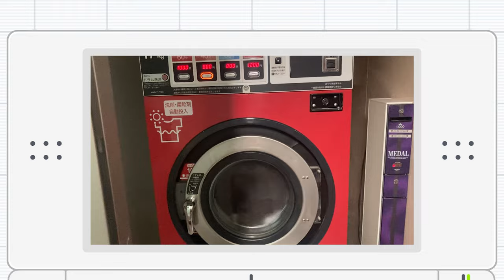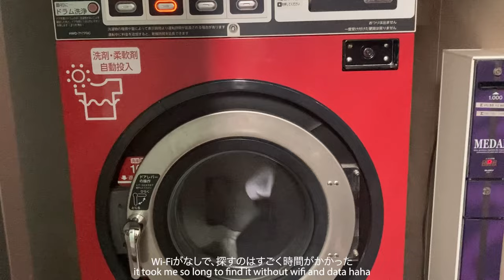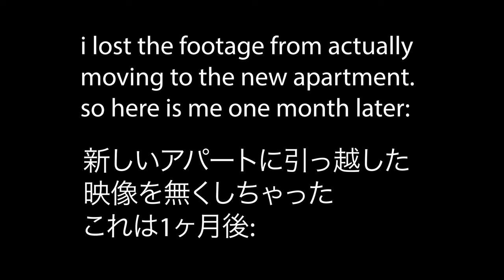how i moved to japan by myself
hi, i am explaining how i managed to move to japan by myself, if you have any questions, let me know! : )

timestamps
00:00 preview
00:26 kyoto to tokyo
01:35 getting a job
02:56 moving in my new home
03:44 explaining everything

subcount: 1,443